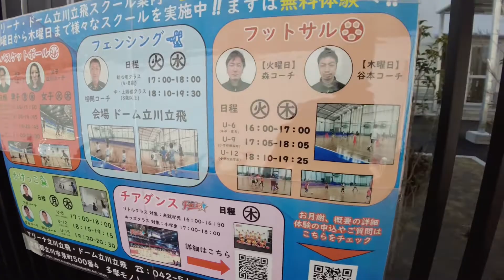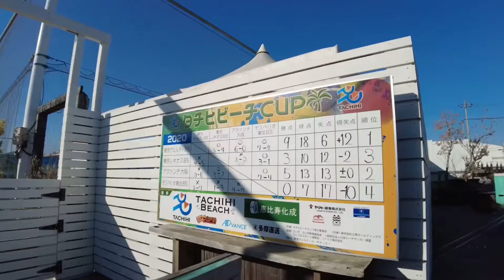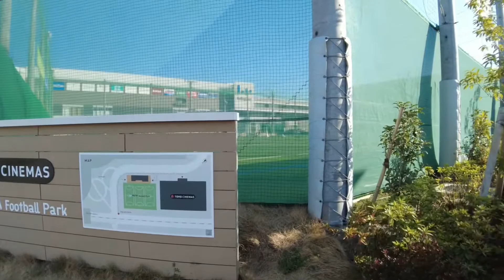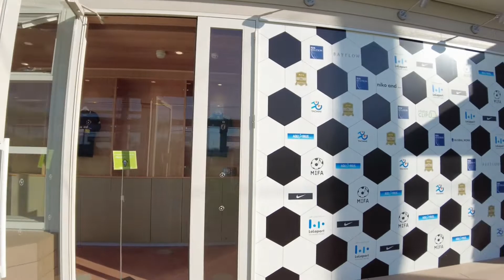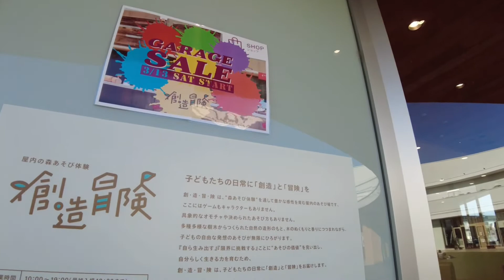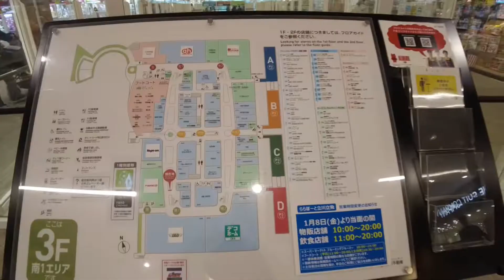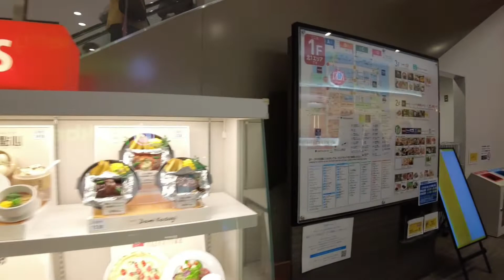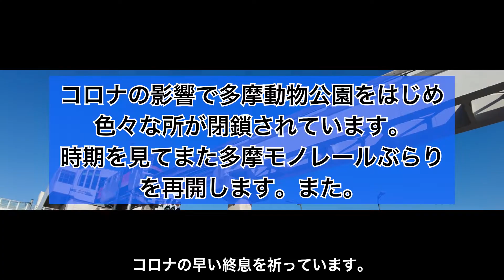【多摩ぶらり】多摩モノレール 立川立飛、タチヒビーチ、ららぽーと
立飛駅に寄りました。ららぽーと立飛と直結して人気ですが、ららぽーと以外にもアリーナ立川立飛やタチヒビーチなどもおすすめです。
どれも駅のすぐ近くなので楽に遊べます。東京・多摩地区のおすすめスポットですね。